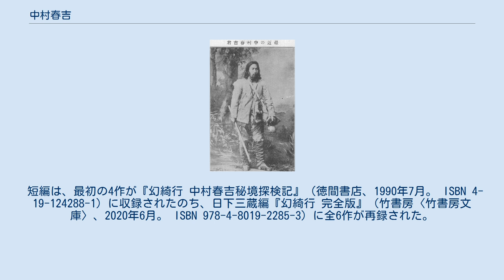中村春吉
中村春吉 中村 春吉（なかむら はるきち、1871年（明治4年）3月 - 1945年（昭和20年）2月）は日本の冒険家（軍事探偵だったという説もある）。
自転車による世界一周無銭旅行を実行した。
 広島県豊田郡御手洗町（現・呉市）出身。
20代までの経歴は資料によってまちまちであり、正確なところは判然としないが、1893年（明治26年）ごろにハワイに移住し1897年（明治30年）に帰国した、という点は多くの資料に共通している。
 帰国の翌年、下関で「馬関忍耐青年外国語研究会」という英語塾を開く。
これには500人ほどの塾生が集まったが、外国人教師と生徒との間で対立が起こったことから閉鎖。
 塾の閉鎖後、海外貿易に携わろうと思い立ち、その前段階として、海外事情に明るくなるため世界一周旅行を計画する。
 1902年（明治35年）、自転車による世界一周無銭旅行に出発する。
ただの旅行ではなく無銭旅行であったのは、費用の問題と、無銭旅行での世界一周は前例がないがために意義があると考えたためであった。
横浜港を出航して後、中国-シンガポール-ビルマ-インド-イタリア-フランス-イギリス-アメリカと経由して、1903年（明治36年）5月に帰国した。
春吉の旅は各国の新聞で報じられ、フランスの新聞では「東洋の猛獣」と報じられた。
この旅行の様子は、冒険小説家の押川春浪の編述によって『中村春吉自転車世界無銭旅行』（博文館、1909年）という一冊にまとまっている。
 世界一周無銭旅行から帰国して後は一所に長く定住せず、満州などを転々とする生活を送っていた（これに関して、軍事探偵だったという説がある。詳細は後述）。
 1910年（明治43年）7月に、白瀬矗の企画した南極探検の意義を示すとともに、その壮挙を応援する演説会を開いた。
演説会は大盛況となり、学生や招かれた各界の名士によって南極探検後援会が組織された。
 大正に入った頃からは、「霊動法」という精神的医術の普及に努め、1925年（大正14年）には、東京市四谷に「中村霊道治療所」を開設。
1928年（昭和3年）に、治療所を門弟に任せ御手洗町へと帰る。
1945年（昭和20年）2月、永眠。
 1952年（昭和27年）5月、門弟らの手によって、御手洗島天満宮境内に「霊道法ノ祖中村先生記念碑」建立。
 世界一周無銭旅行の途中、春吉はアルプス付近の宿で憲兵巡査数人から無政府党員、もしくは軍事探偵の嫌疑で取り調べを受けている。
 帰国後の春吉は、日露戦争の前後という時期に満州や朝鮮と日本との間を何度も往復している。
これについて、春吉は軍事探偵の命を帯びていたという説が当時からある。
 春吉自身はこれを否定しているものの、同時に「身命を賭して目指す敵国の勢力範囲に飛込んだ吾々、単に飴を売って生活して行けばいいというものでもない。其処は予め推量を願って置く」とも述べており（雑誌『冒険世界』、大正2年6月号）、これは暗に自らの立場を語っているともとれる。
 また、霊動法の門弟であった石川清浦は、「先生（引用者註・春吉のこと）は大隈侯やその他当時の政府関係の人たちの内命で満州に行かれた。そして各国語が達者なために随分危険を冒して大きな役目を果されたということでした。それで大隈さんや床次さん、乃木さん、上泉さん、頭山翁などに非常に愛されて居られたが、全て表の仕事でなかったために表立って報いられる事なく」と語っている。
 横田順彌による秘境探検小説。
中村春吉が世界一周無銭旅行の最中、世界各地で次々とSF的な怪事件に遭遇する、という筋書きで、1989年から1995年にかけて短編6作、長編2作が執筆された。
 短編は、最初の4作が『幻綺行 中村春吉秘境探検記』（徳間書店、1990年7月。 ISBN 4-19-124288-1）に収録されたのち、日下三蔵編『幻綺行 完全版』（竹書房〈竹書房文庫〉、2020年6月。 ISBN 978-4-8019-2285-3）に全6作が再録された。